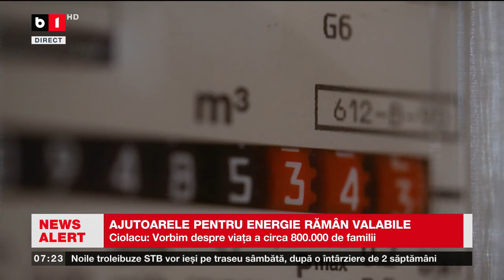AJUTOARELE PENTRU ENERGIE RĂMÂN VALABILE_Știri B1TV_17 febr. 2024